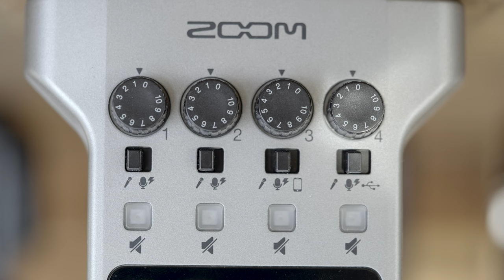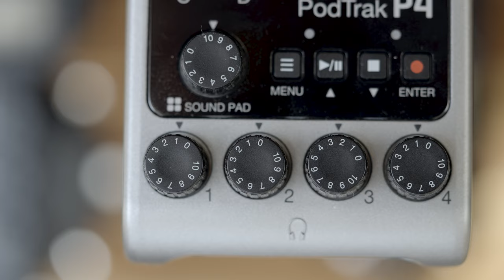ZOOM PODTRAK P4 ✖️ Podcast bárhol ✖️ SZÁNTÓ PÉTER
A Zoom Podtrak P4 a tökéletes mobil podcast felvevő stúdió: 4 XLR mikrofon bemenettel, mobiltelefon és hívás csatlakoztatási lehetőséggel, hangeffektekkel. Ha szeretnél profi szinten betekinteni ebbe a világba, akkor lehet ez a te eszközöd. Nézd meg miért 😎.

Timestamp:
00:00 Miről lesz szó + ár
00:35 Disclaimer
00:47 Zoom-széria videó sorozat
1:16 PodTrak P4 funkciói
2:30 Felvételi módok és beállítások
2:51 Hangeffektek
3:08 SD kártya
3:35 Áramforrás
4:44 Bementek és kimenetek
5:11 Telefonos funkció
5:54 Mix-minus funkció
6:07 Kezelőfelület - gain, hangerő
6:51 Menü, kijelző, effektek és presetek
7:53 Negatívumok - táska hiánya
8:33 Negatívumok - preamp erősítők
9:11 Negatívumok - elem
9:22 Kinek NEM ajánlom
10:35 Kinek ajánlom
10:55 Te mit gondolsz? + záró gondolatok